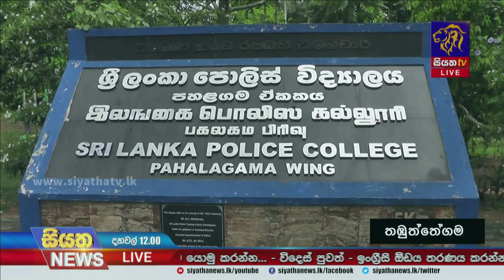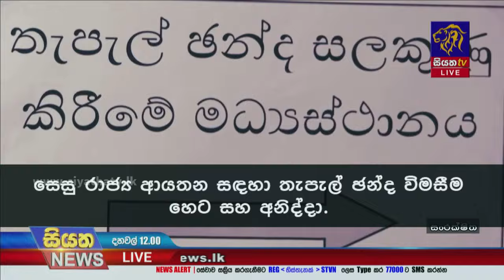තැපැල් ඡන්ද සලකුණු කිරීමේ කටයුතු අදින් ඇරඹේ | Siyatha News